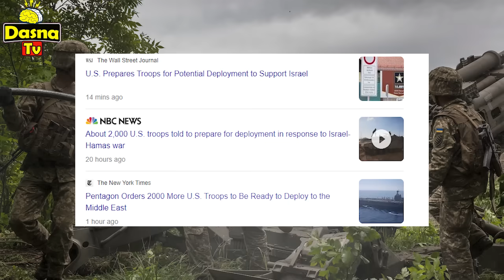Dasna Tv | ( እዋናዊ ዛዕባ ) - ፍሉይ ኣሃዱ ሰዲዱ - ሰራዊት ኣመሪካ ክእቱ - 18/10/2023